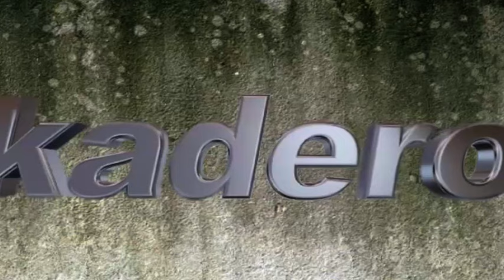نصر الدين بن مختار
_________kadero_________